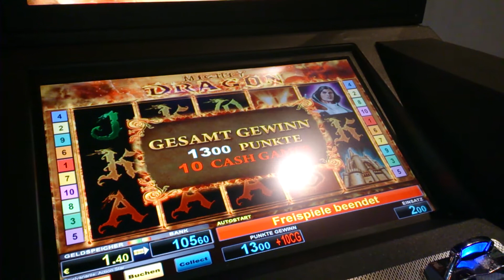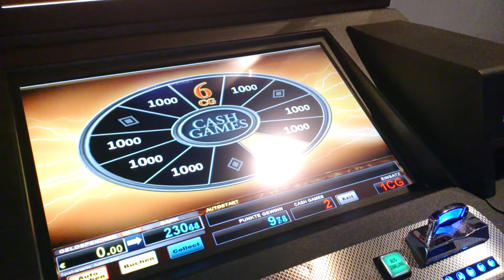Bally Wulff - Mighty Dragon Cashgames !